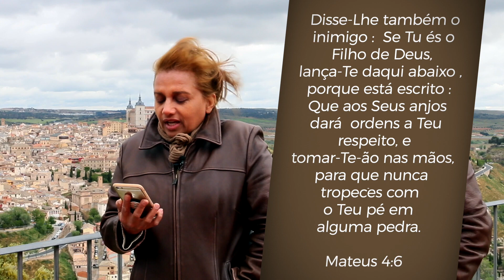JESUS NOSSO MODELO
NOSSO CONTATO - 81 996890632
SEJA UM APOIADOR DESTE MINISTÉRIO